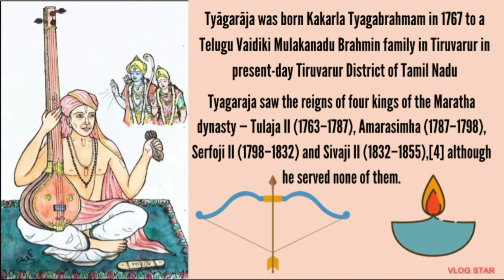Thyagarajar Aradhana 2022 Special Video